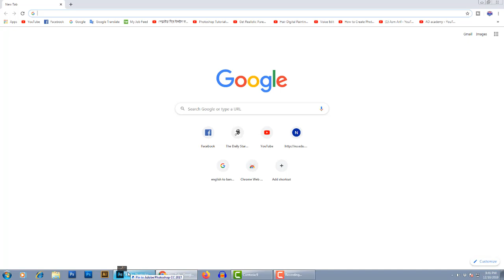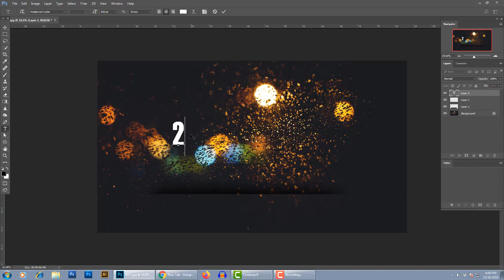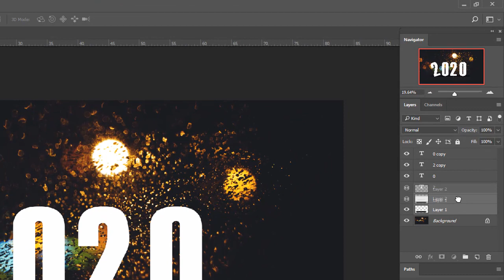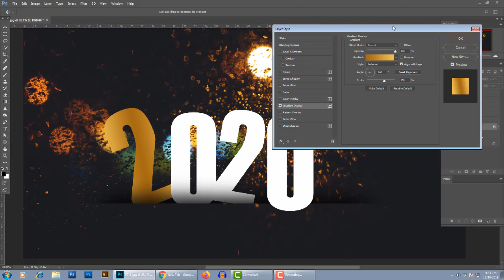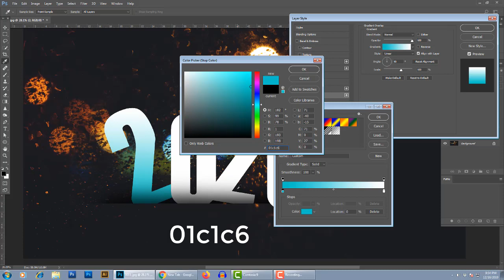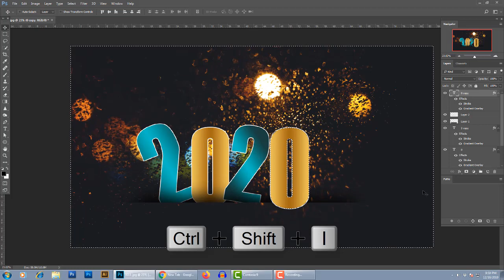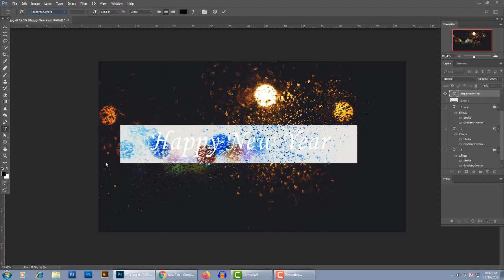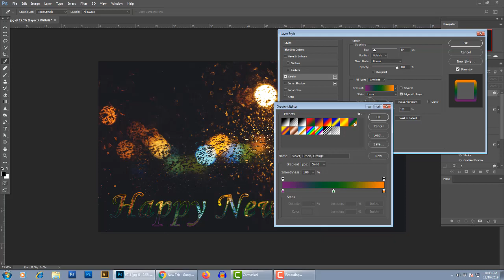New Year 2020 Text Flyer Design in Photoshop Bangla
In this tutorial I wanted to create a 3D text effect for the 2020 New Year. I have used several techniques in this tutorial that I hope you will find useful for creating your own text effects. I have also used free Photoshop action for creating a 3D effect. For those that are not sure about the steps in this tutorial I have added the PSD file with all the layers intact. I am waiting to see your 2013 text effects inspired by this tutorial which you can upload in our comments section.